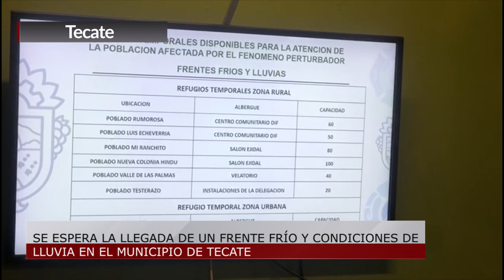TECATE | SE ESPERA LA LLEGADA DE UN FRENTE FRÍO Y CONDICIONES DE LLUVIA EN EL MUNICIPIO DE TECATE